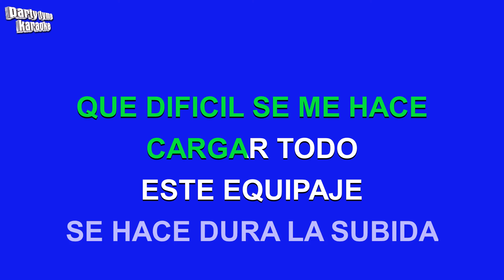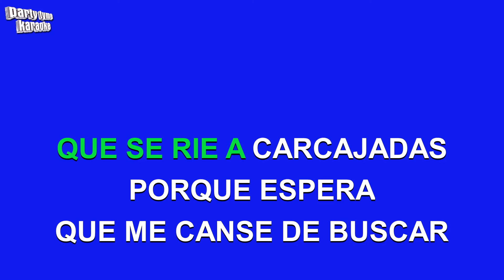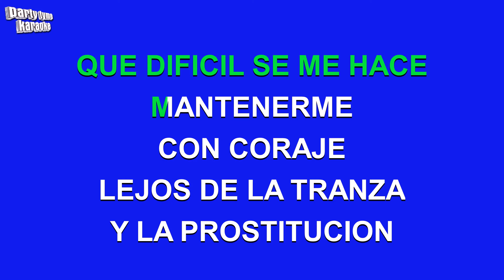Miguel Rios - Todo A Pulmon (Versión Karaoke)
Versión karaoke de 'Todo A Pulmon'
hecho popular por Miguel Rios,